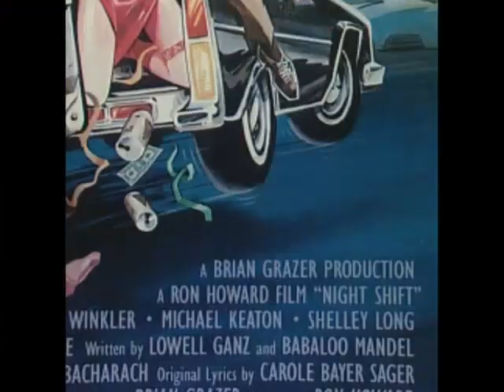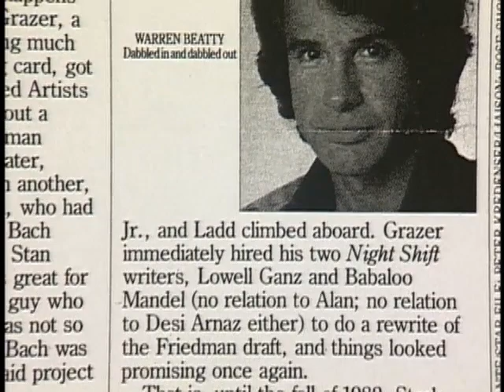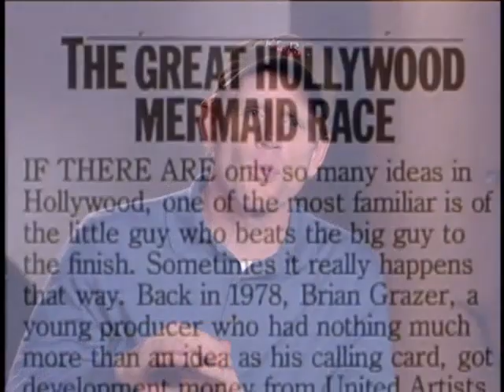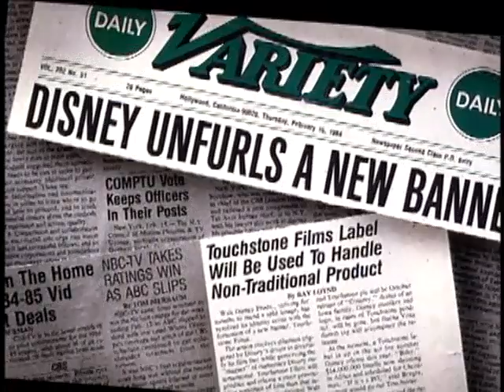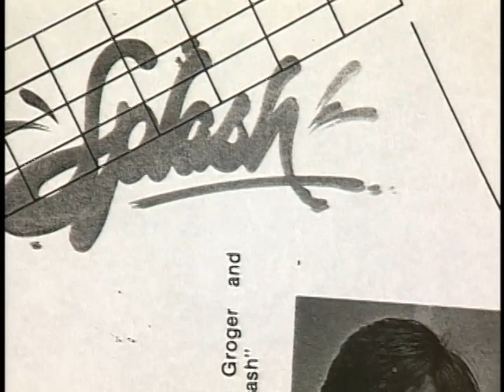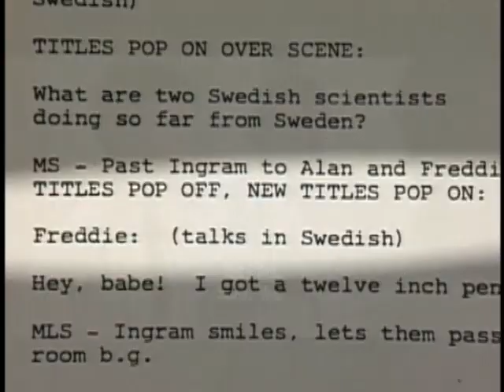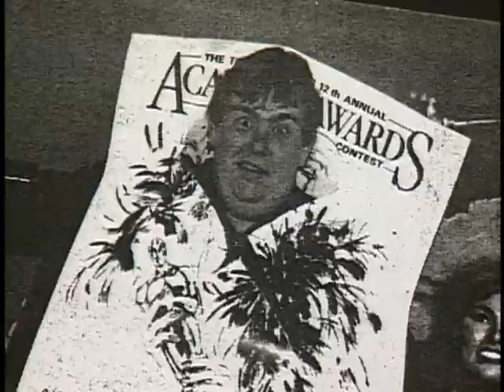Making of SPLASH (1984) Tom Hanks John Candy Eugene Levy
Interviews and behind the scenes stories on the making of Splash (1984).
Directed by Ron Howard and starring tomhanks , darylhannah, johncandy, and Eugene Levy. This movie was the first film to be released under the Touchstone company that was under the Walt Disney Company.